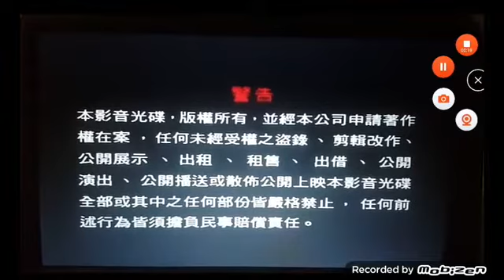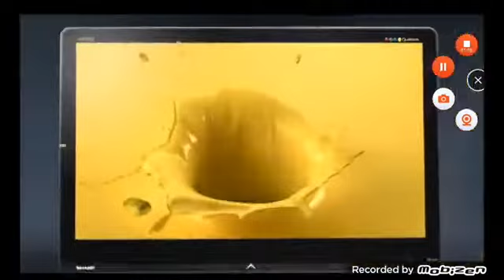Speedy Video Logo with Warning, AQUOS Quattron LED Commercial & SenQ Touch, Feel, Test Commercial #1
Taken from "Dubbing Pingu" 2010 Malaysia DVD.